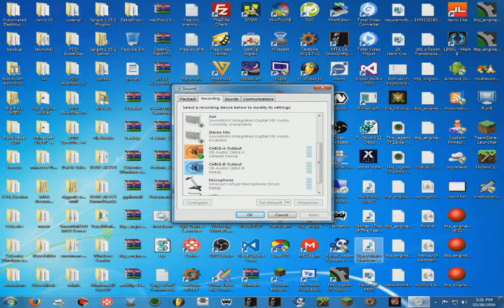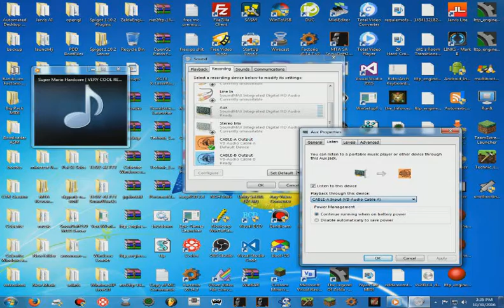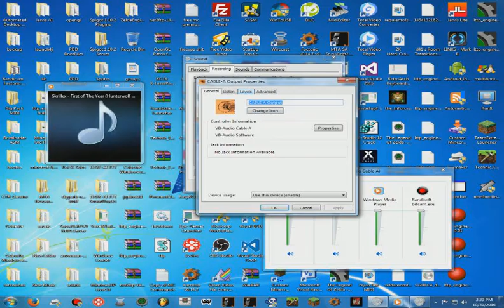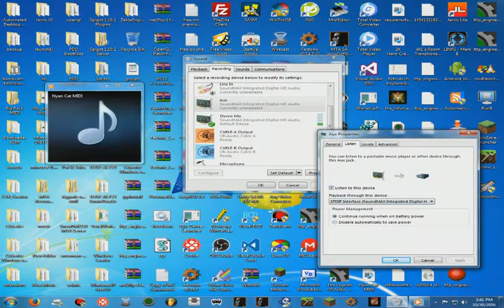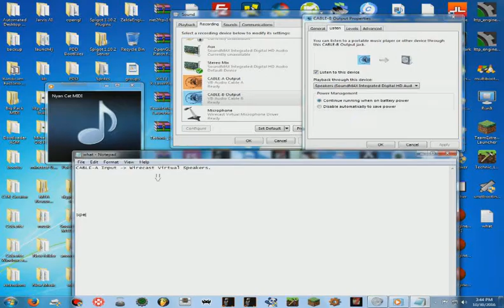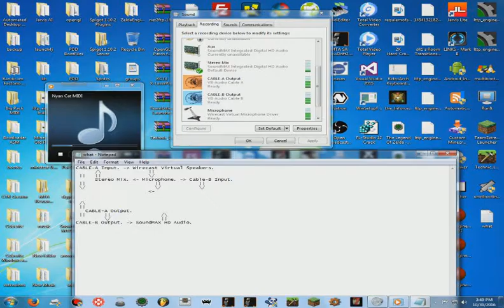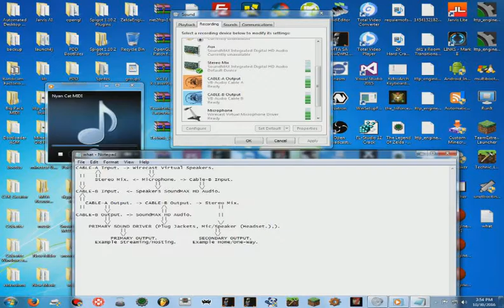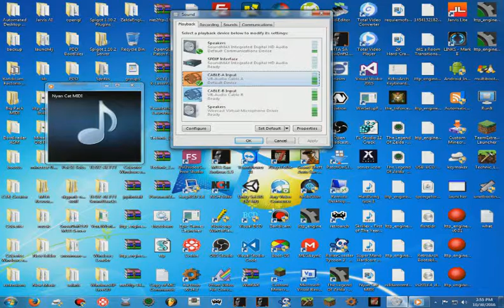Was bored, so i found a Win 7 Sound Driver Glitch or Bug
Got nothing more to say, this kinda explains and describes everything already :P.